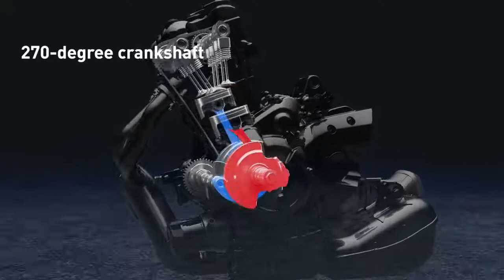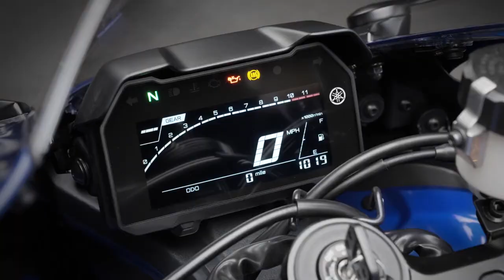yamaha R7 features and benefit